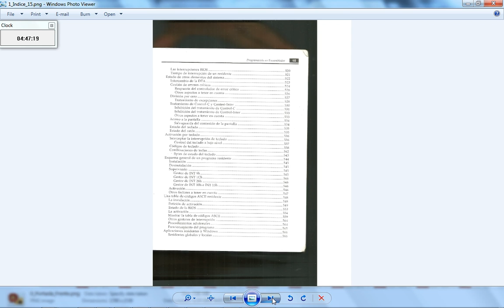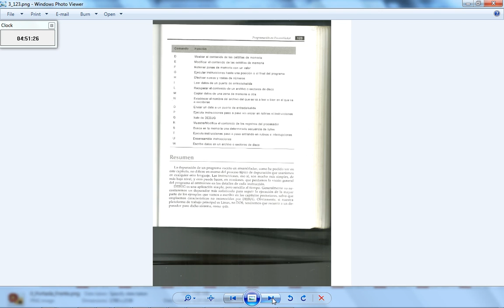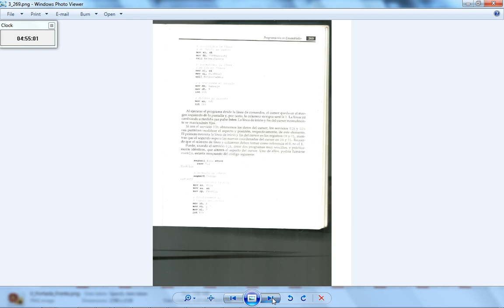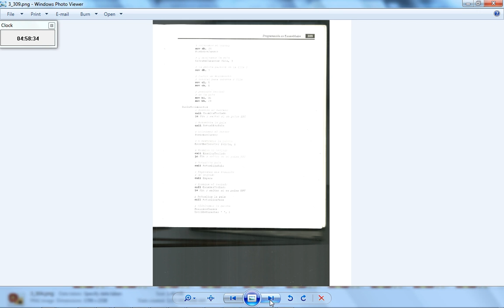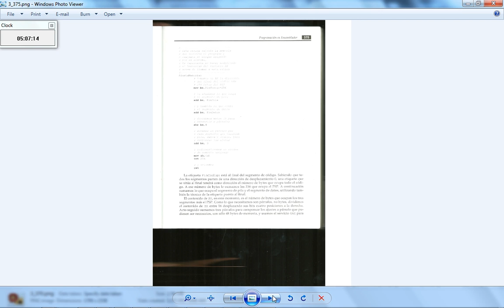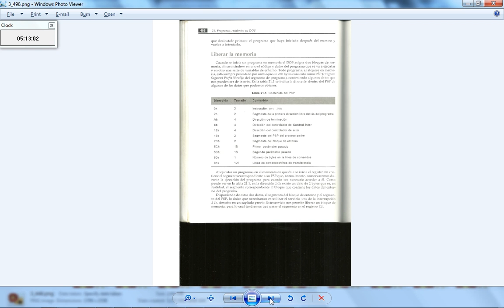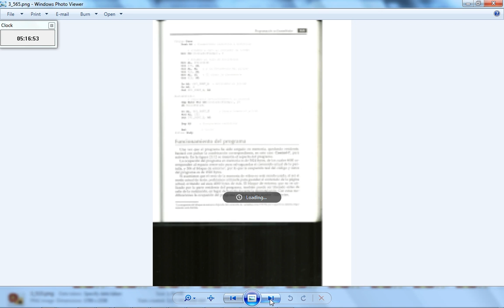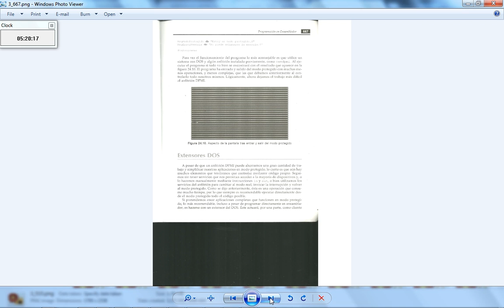Vista Previa - Libro Ensamblador 2005 para DOS, Windows y Linux